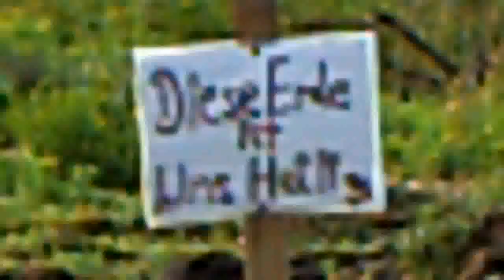Sürther Aue 10.05.09